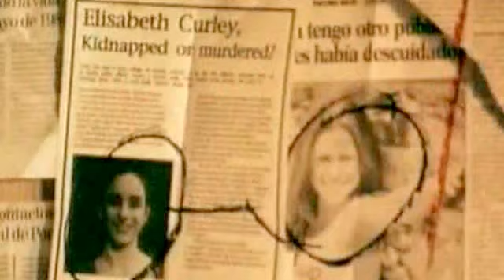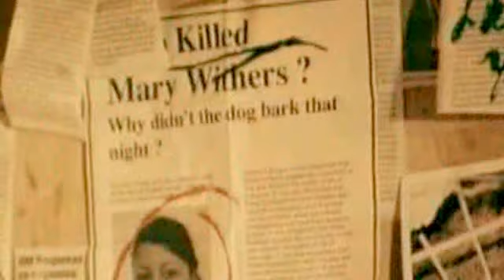Within Temptation - Angels(HQ)